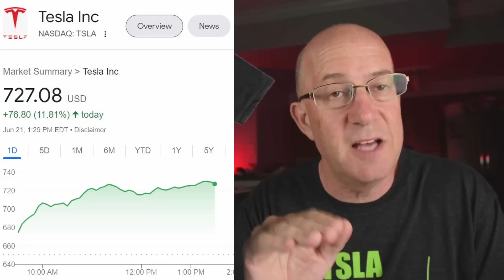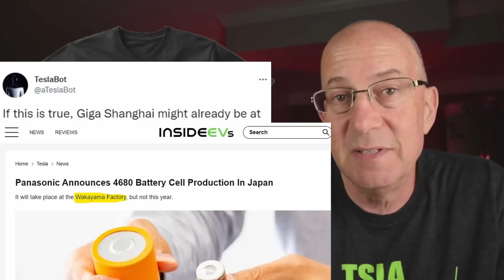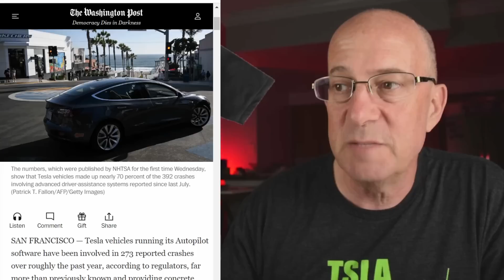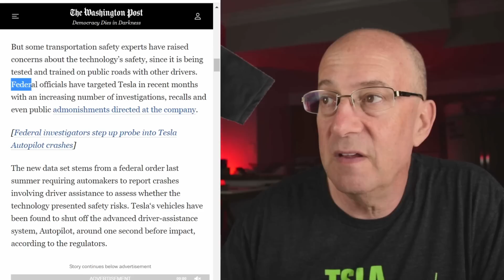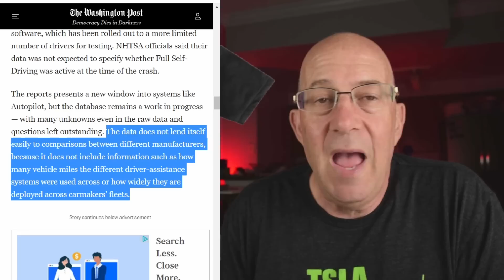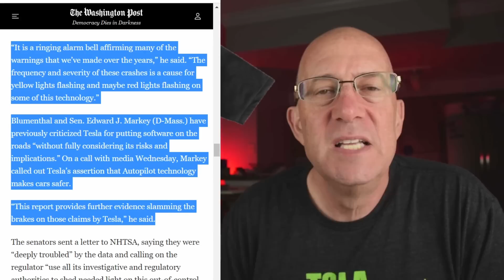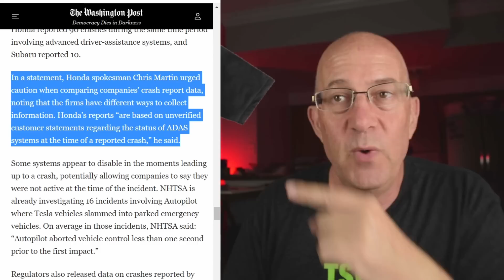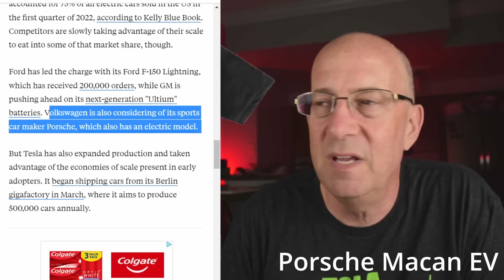Tesla Stock Boost - Gigafactory Boom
Tesla stock will rise based on increasing production from Tesla Gigafactories in Berlin, Shanghai and Texas. Also a breakdown of negative Tesla media articles from Washington Post on FSD and Autopilot, and Business Insider on the competition.